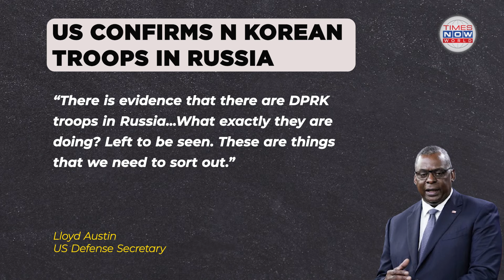US Defense Chief Austin Confirms North Korean Troop Deployment In Russia | Times Now World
US Defense Secretary Lloyd Austin has confirmed the presence of North Korean troops in Russia, raising alarms about the potential for a broader conflict involving Ukraine. In a closed-door briefing, South Korea's National Intelligence Service reported an estimated 3,000 North Korean soldiers are currently in Russia, with plans for total deployment reaching 10,000 by December. Reports indicate these troops are organized into four brigades, potentially heading to the front lines in Ukraine. Ukrainian President Volodymyr Zelenskyy has expressed concerns about North Korea's military involvement, signaling a significant shift in the dynamics of the ongoing conflict as Pyongyang and Moscow deepen their military collaboration.